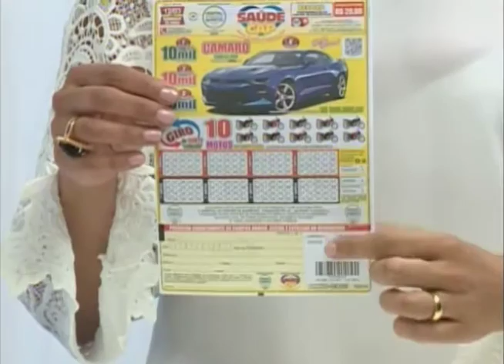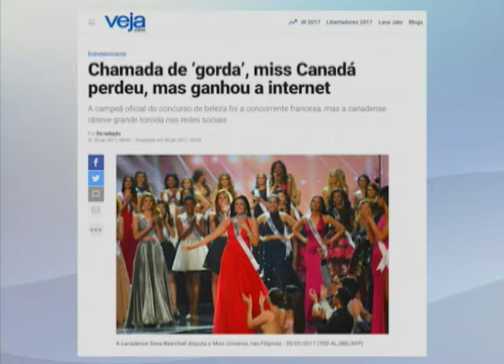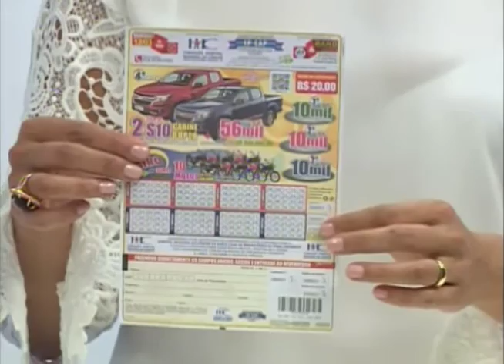SBT e Você 08/03/17 na íntegra | Dia da Mulher